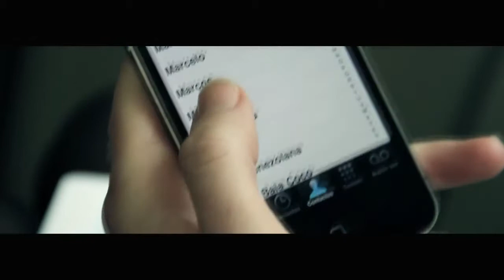"NO LLORARE Version Djs" Los Médicos del Swing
de Guatemala para el Mundo!!!